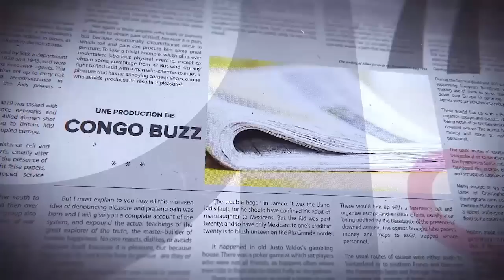GRANDE TRIBUNE|20.4.2023|US FUSTIGE VIOLEMMENT L'ATTITUDE DE KAGAME.L'OPPOSITION POSE SES CONDITIONS